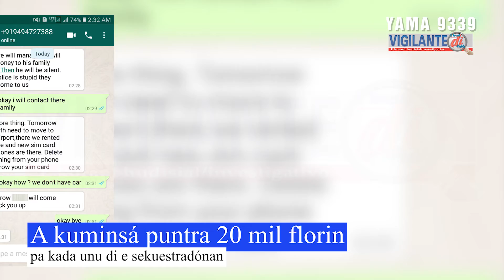SMS pa mata otro